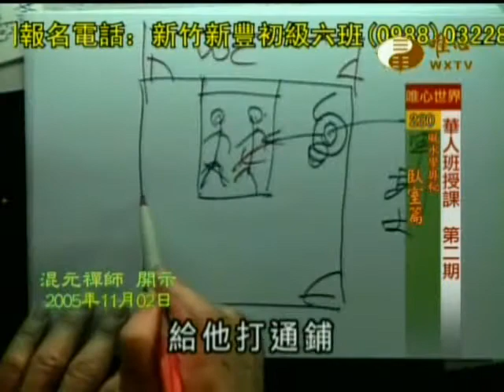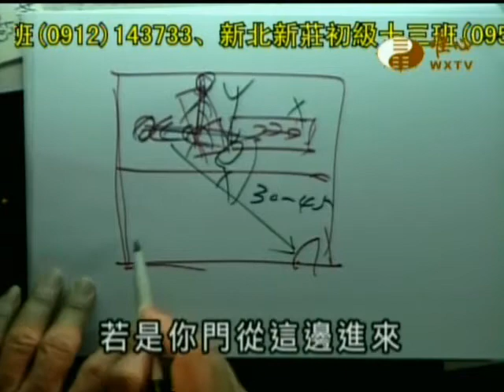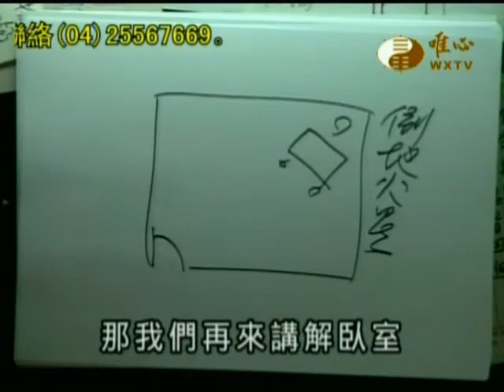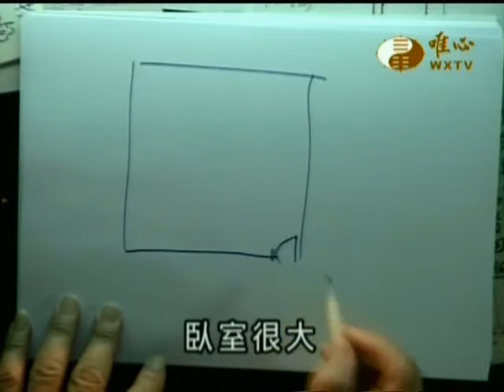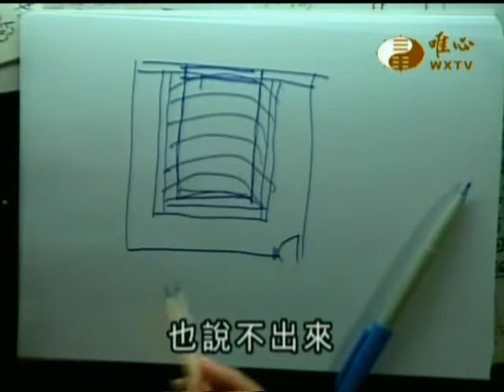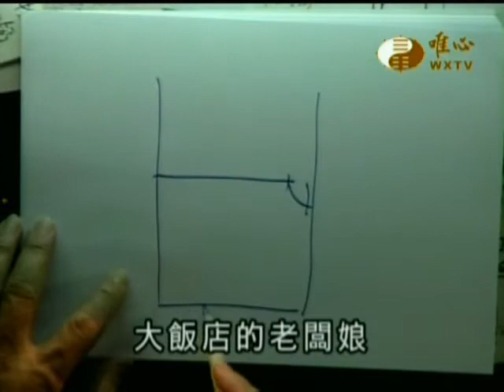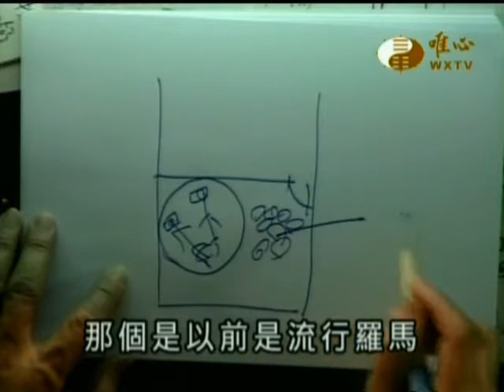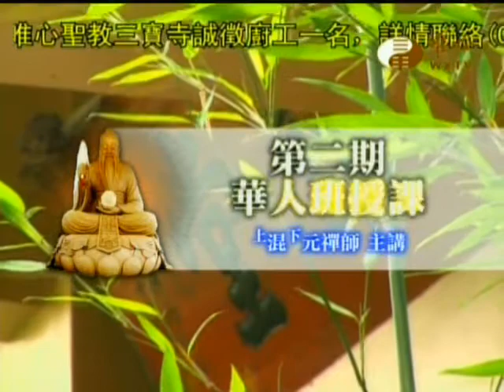易經大學世界華人養賢班第二期(230)_臥室篇